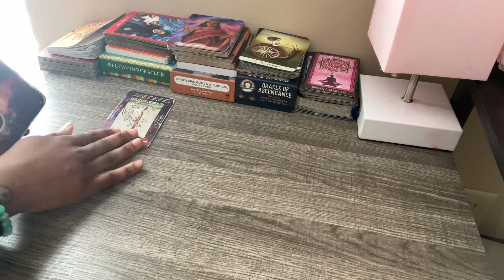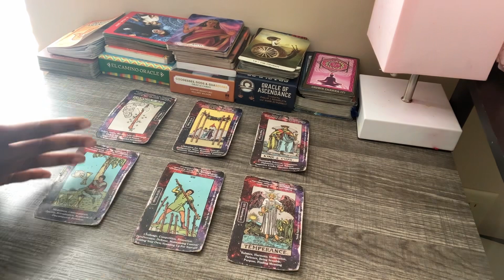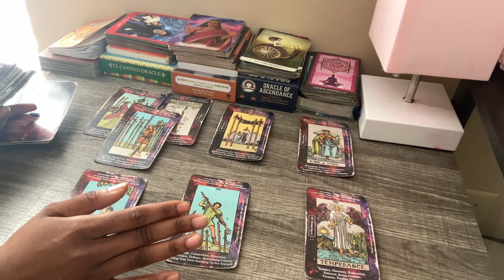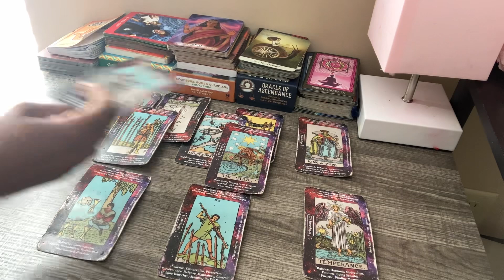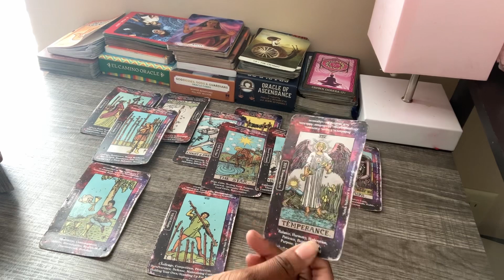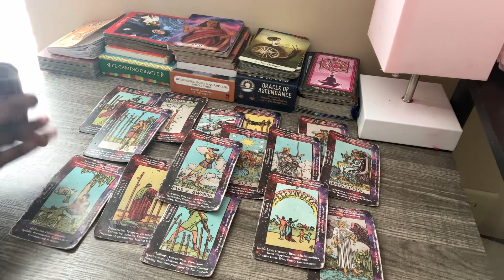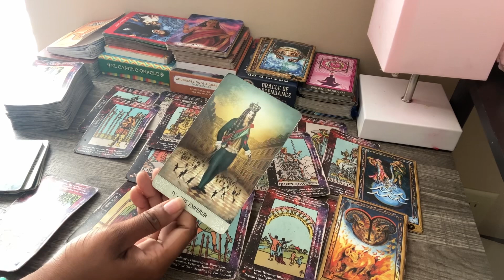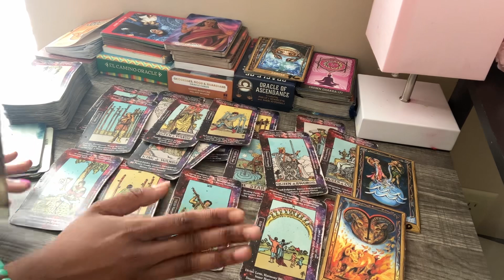Sagittarius♐️THIS SITUATION IS NOT BALANCED YALL NEED TO TALK ABOUT THIS & FIGURE OUT a SOLUTION